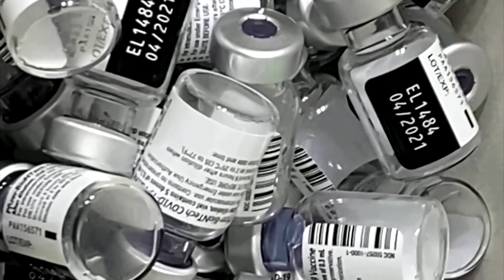BioNTech lifts vaccine target to 2 billion doses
BioNTech has lifted its target for vaccine production to 2 billion doses in 2021, up from 1.3 billion doses earlier, thanks to new production facilities and efficiency gains